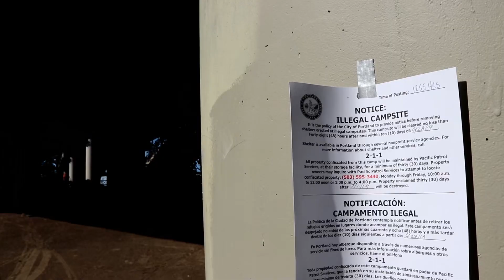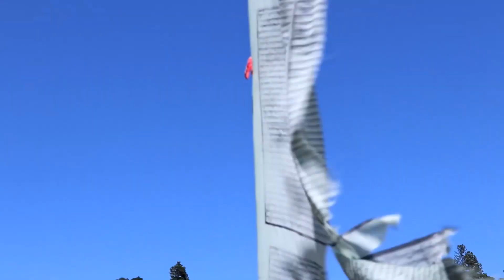Myka 9 - Upliftment ft. DJ Zole & Derek Armstrong [OFFICIAL VIDEO]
The legendary Myka 9 produces another heavy single for his
Magic Heart Genie partner and owner of Humboldt County, CA
based label -One Wise Studios.

“Upliftment” is what we need right now and this timely single
is a true banger.  The single melds a classic hip hop break with
the orchestration of guitarist/composer Derek Armstrong.  An
ensemble of horns and distorted guitars appear tastefully
throughout the arrangement of bumping 808 drums. This single
weighs in at 5min and 32 secs. Be prepared to hear the soul
and humanitarian side, with Myka 9 sharing his message of love
and political observations all wrapped up in his incredible
lyrical patterns and cadences. Dj Zole seals up the finishing
touches on this new single from Hip Hop pioneer Myka 9.

“Uplfitment” ft. Dj Zole & Derek Armstrong
Audio Release Date: April 17, 2020
Mixed by JtheSarge at One Wise Studios
Production by Derek Armstrong, Timo, Myka 9 & Sarge
Mastered by Loud City
One Wise Studios 2020
Music Video on iTunes, Vevo and Youtube